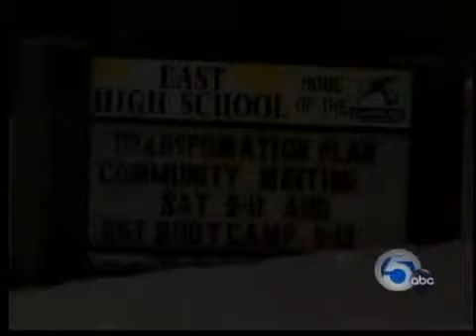Reaction to Sanders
Deb Lee reports on the reaction to Dr. Sanders announcement to leave the Cleveland school district.